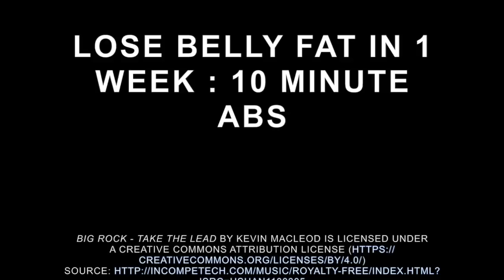How to Lose Belly Fat Fast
Credit

Lose Belly Fat In 1 Week : 10 Minute ABS

Are you concerned about your belly fat, and want it gone fast?

Here're few tips for the best way to lose belly fat in 1 week.

If you have belly fat and want to lose belly fat in 1 week, we have the most effective way to lose belly fat in 1 week for you. In this video, we will show you "how to lose belly fat in 1 week" with a 10  minute ab workout that helps to lose belly fat in 1 week at home.

Unlocking your hip flexors will provide you with the power you need to get that flat belly fast.

However, If you want to lose belly fat faster, you should eat healthy - drink plenty of water - sleep enough and doing this exercise properly, then you can lose belly fat faster and get better results.

Some basics exercises are that you can do in literally 10 minutes a day are as follows:

1. Crunches
2. Crunches with Legs
3. Bicycle Crunch
4. Reverse Crunch
5. Single-Leg Drop
6. Flutter Kicks
7. Scissors Kicks
8. Leg Lift
9. Mountain Climbers
10. Plank
11. Plank with Hip twist
12. Spider Plank
13. Side Plank Pull
14. Side Plank
15. Up and Down Plank

You do not even need any other equipment to do it. Just you and your will to change the way your body look. Like if you wanted to learn how to play the piano, just take an online easy to understand course.

Once you are successful at losing that fat or learning the piano, it will get you in a good mood and gives us some sense of serenity. Having a small device that can help you in self defense situations will also give you peace of mind.

And if you want to learn something and don’t have the money for a piano, a guitar is a pretty easy way to get started at any age.

Inspired by How to Do’z - Reduce Belly Fat in 1 Week: Without Gym

Low Belly Fat in 1 Week : 10 Minute ABS -
How to Fix Anterior Pelvic Tilt in 2019 -
How to Reduce Lower Belly Fat in 2019 -
7 Basic Core Exercises for Lower Back Pain in 2019 -

lose belly fat in 1 week,
10 minute abs,
how to lose abdominal fat,
how to burn belly fat,
how to burn stomach fat,
how to burn abdominal fat,
how to get rid of belly fat,
how to get rid of stomach fat,
how to get rid of abdominal fat,
how to reduce abdominal fat,
how to get a flat stomach,
how to have a flat stomach,
how to get flat stomach